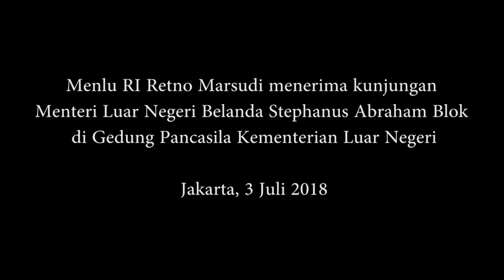Menlu RI Retno Marsudi menerima kunjungan Menlu Belanda Stephanus Abraham Blok , Jakarta, 3/6/2018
Kunjungan Menlu Belanda Stef Blok adalah kunjungan pertamanya ke Indonesia

Pertemuan Menlu RI dengan Menlu Belanda ini merupakan pertemuan yang ketiga setelah sebelumnya bertemu di New York dan Buenos Aires

Kedua Menlu membahas peningkatan hubungan bilateral antara Indonesia dan Belanda

Dalam pertemuan dibahas tentang pemberantasan narkoba, pemberantasan terorisme, keamanan regional dan internasional

Belanda juga berkomitmen untuk meningkatkan kerja sama menanggulangi ancaman terorisme global bersama Indonesia

Disela pertemuan Indonesia dan Belanda menandatangani letter of intent penguatan kerja sama keamanan siber

Hubungan dagang Indonesia-Belanda meningkat 27,30 persen pada 2017

Tahun 2018 ialah tahun kelima Kemitraan Ekonomi Komperhensif (CEPA) RI-Belanda